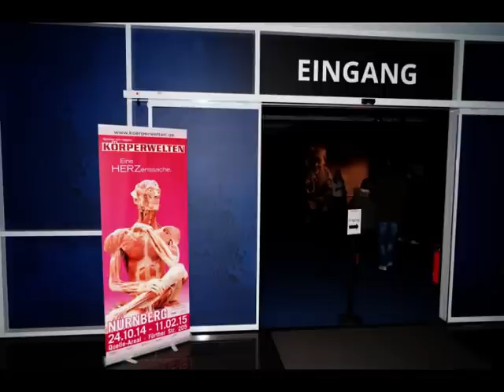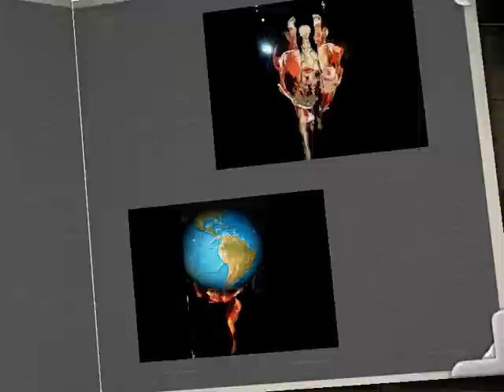Besuch in der Ausstellung "Körperwelten" in Nürnberg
Schülerinnen und Schüler der Massage- und Physiotherapie-Klassen des bbs nürnberg waren in der Ausstellung "Körperwelten" in Nürnberg. Die blinden und sehbehinderten Schüler haben eine spezielle Führung erhalten und durften ausgesuchte Exponate anfassen und begreifen lernen.

(Diashow ohne Ton)